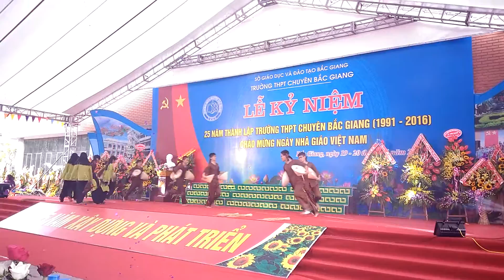Htutat - Văn nghệ chuyên Toán K24 (công diễn)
Tại Lễ kỷ niệm 25 năm thành lập trường THPT Chuyên Bắc Giang, ngày 20/11/2016 chủ nhật.